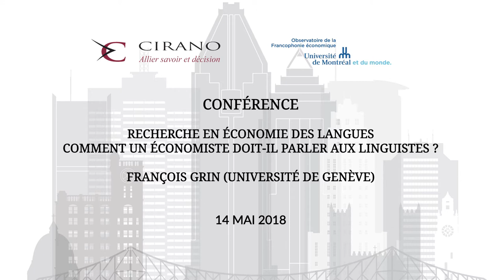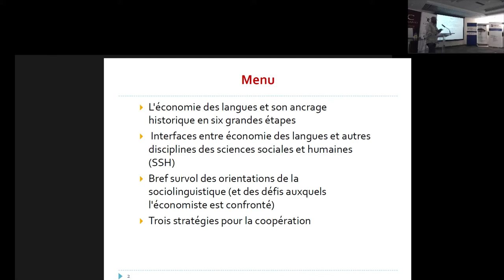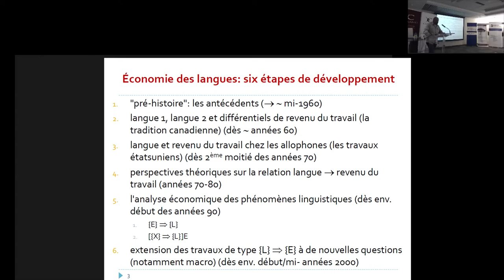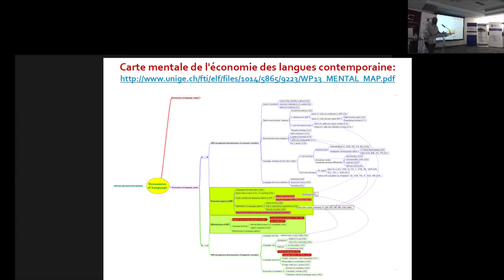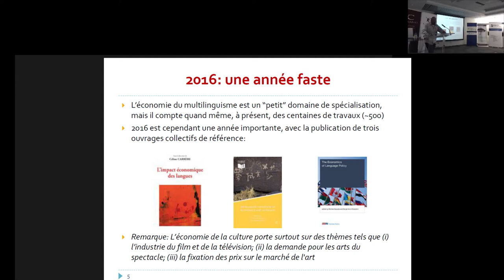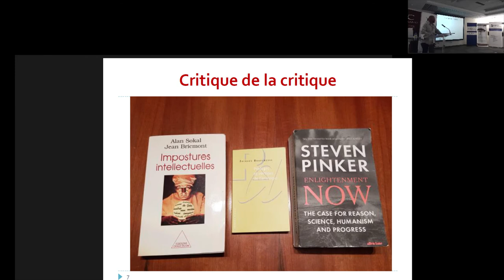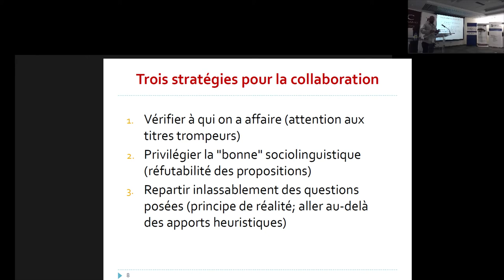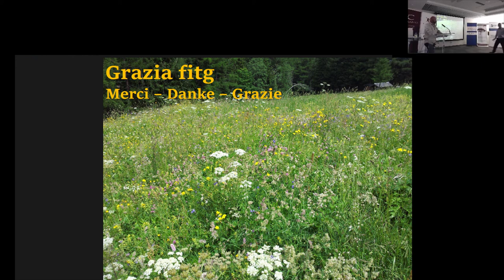Conférence - Recherche en économie des langues: Comment un économiste doit-il parler aux linguistes?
Le 14 mai 2018, François Grin (Université de Genève) a présenté ses travaux sur l'économie des langues.